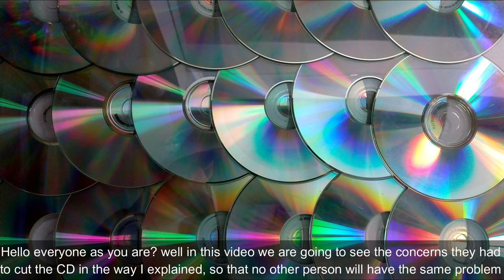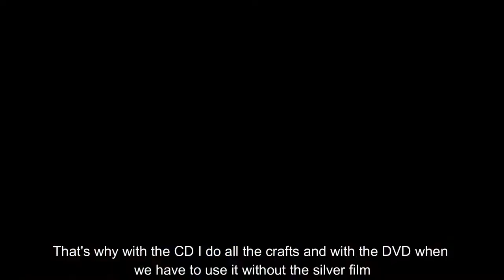How to cut CDs and DVDs without the silver film coming out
Responding to your comments on how to cut CDs and DVDs

As I saw that there were some concerns in the video on how to cut CDs here I show you in detail